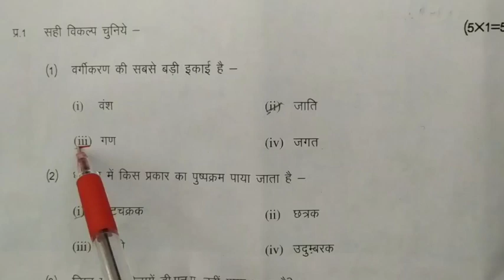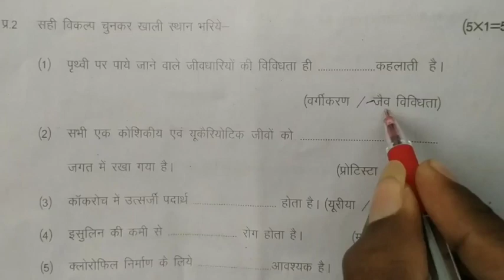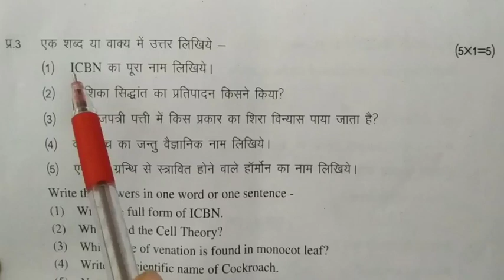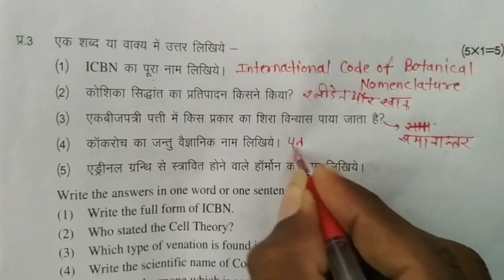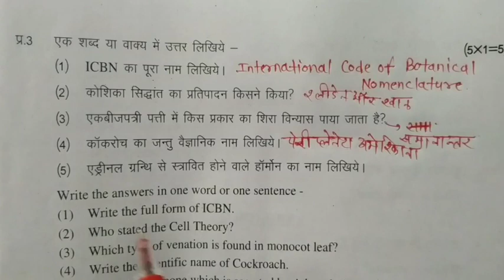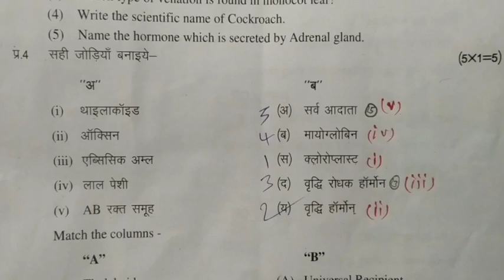जीव विज्ञान कक्षा 11 वार्षिक परीक्षा 2019- 20 पेपर के वस्तुनिष्ठ प्रश्नों का हल MP Board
माध्यमिक शिक्षा मंडल भोपाल कक्षा 11वीं वार्षिक परीक्षा 2019 20 जीव विज्ञान के सभी महत्वपूर्ण वस्तुनिष्ठ प्रश्नों को समझाया गया है